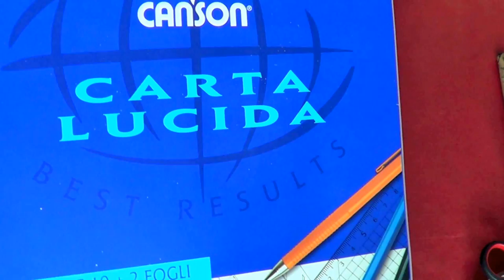Mi è venuta un'IKEA con il Puntale Snomys (creatività Natalizia)-Arte per Te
Qui troverai tutti i video della rubrica MI E' VENUTA UN'IKEA:

Oggi creeremo il più bello dei puntali per il nostro albero di NAtale!Bello perchè sarà economico e unico...sarà il nostro!
Ecco l'occorrente
Puntale Snomys Ikea Euro 2,00
2 fogli di metallo da sbalzo dorati (o anche argentato) euro 1,80 ciascuno
mille chiodi
forbici
bulino
bastoncini di rosa per cuticole
Facoltativo:
gommalacca
pigmento marrone
aceto bianco
pezzetta
2 pennelli
Buon Nataleeeee!